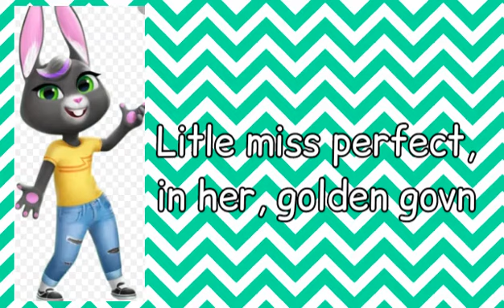Little miss perfect by Beca lyrics